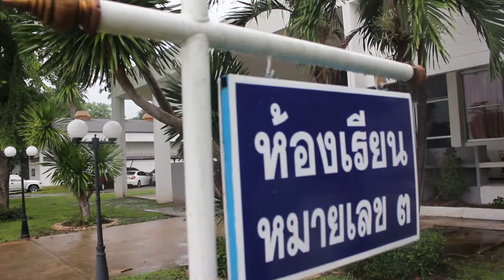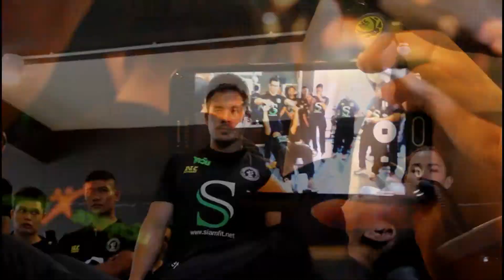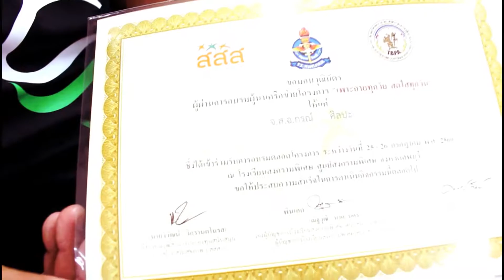1.อบรมสสส ลพบุรี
1.อบรมสสส ลพบุรี
เป็นการถ่ายงานเอง และตัดเอง วันนี้ เราหอบ กล้องตะลอนไปไกล ถึง ดินแดน แห่งนครวานร เพื่อไปเก็บบรรยากาศ สวยๆ ของเหล่า หน่วยพลร่ม ในโครงการ เพาะกาย ทุกวัย สดใสทุกวันนะ จะโหดมัน ฮา ได้ความรู้มากแค่ไหนไปรับชมพร้อมๆกันเลยนะครับ